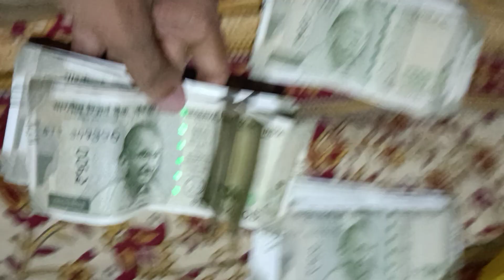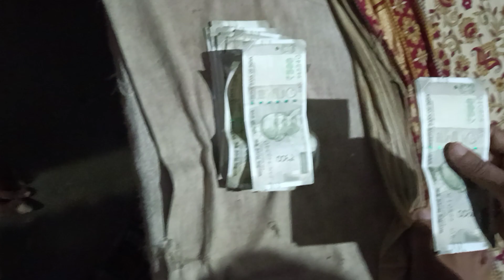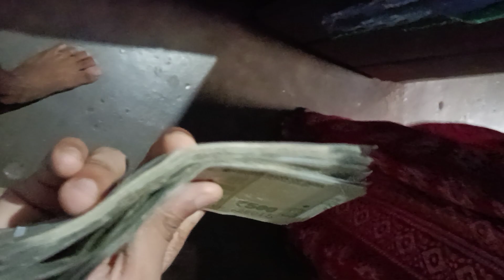2022.08.15 Time: 12:44 Pm অনেক গুলো টাকা